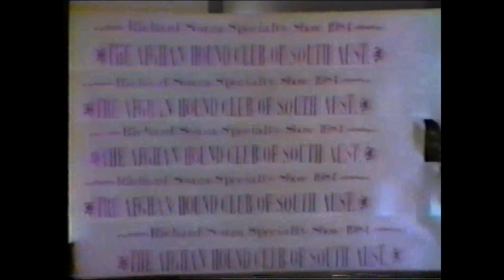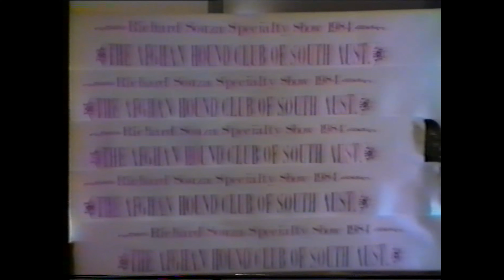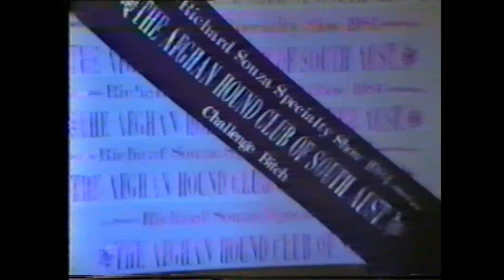May 1984 SA Specialty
May 1984 Afghan Hound Club of SA Specialty Show
Judge Mr Richard Souza (U.S.A)
BIS Ch Kabik's Limelite Of Aries